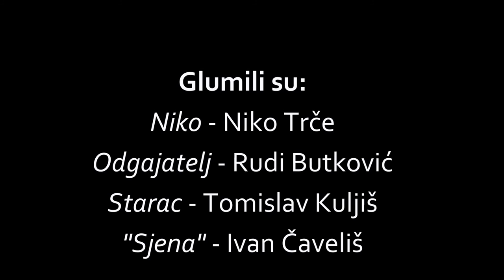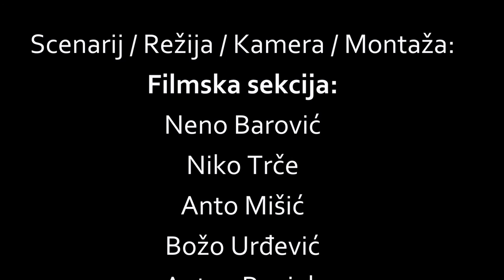"J u h a "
Kratki igrani film filmske grupe Muškog učeničkog doma Dubrovnik 2016.
Polaznici grupe: Neno Barović, Niko Trće, Ante Mišić, Božo Urđević, Antun Penjak, Ante Botica, Ivo Palunko, Ivan Violić, Josip Kalinić Toni Meštrović i Vlatko Poljanić.
Voditelj: Miro Bronzić